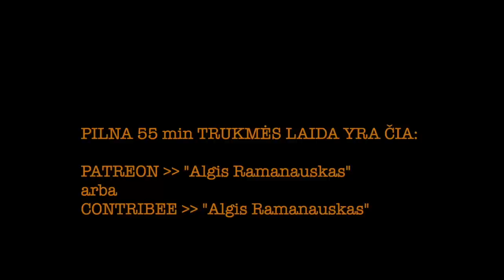Saldžiūnas #11 20230809 vieša versija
Pesimizmas ir optimizmas ar vis dėlto realizmas dėl karo - kas naudingiau?

SOP reidai persikelia į dangų ir trumpas nuokryptis į tai, kas yra dešiniakrantė ir kairiakrantė Ukraina, kaip tai susiję su Lietuva;

Esminis klausimas: kokie dabar yra Rusijos tikslai kare - Gruzijos variantas;

Geros žinios dėl Ukrainos dronų operacijų - naujų tendencijų pradžia;

Šitas kontrpuolimas ir šis karas - dar ne pabaiga, jau dabar reikia galvoti apie kitą karą su Rusija.